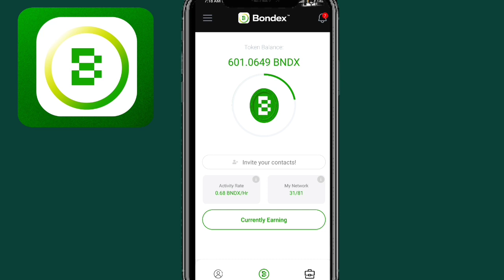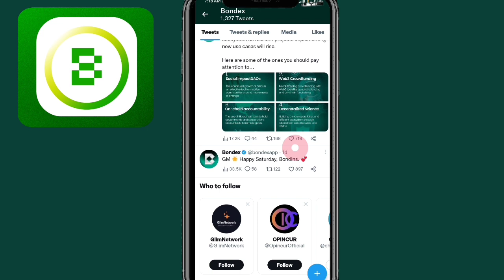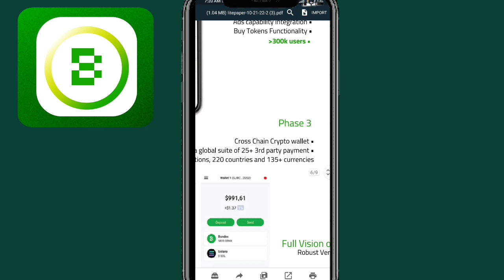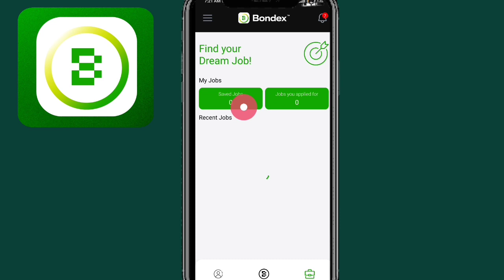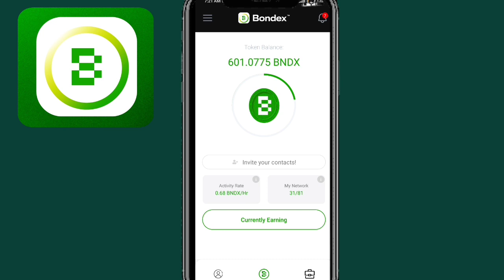Bondex origin Price update?| Bondex listing | Bondex KYC | Bondex New update today?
Bondex origin Price update| Bondex listing price update | Bondex New update today?
Bondex origin New update
Bondex KYC update
Bondex price
Bondex origin update
Bondex origin New update today?

Suggestions 🔥
Bondex origin Price update?| Bondex listing | Bondex KYC | update | Bondex New update today?

Pi Network
pi network
pi network
pi coin